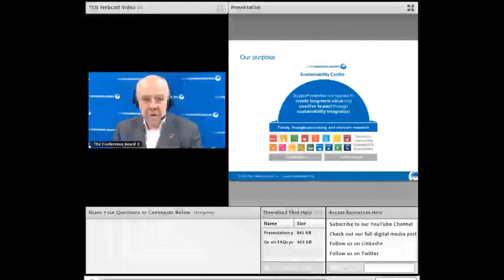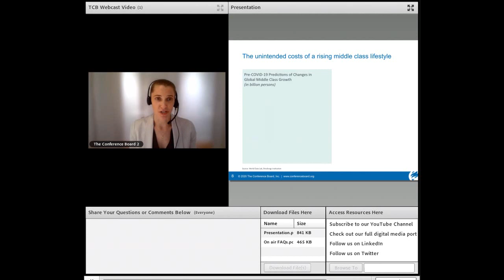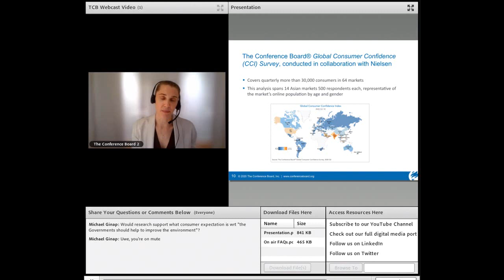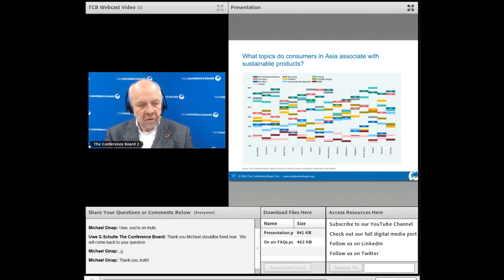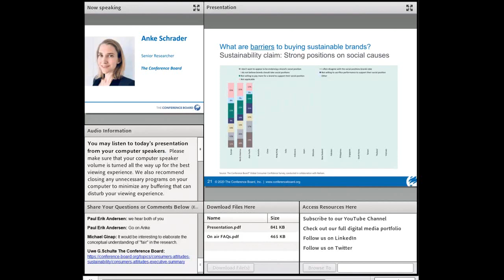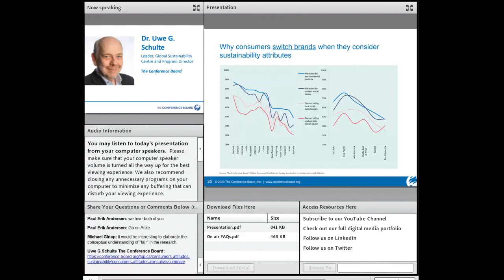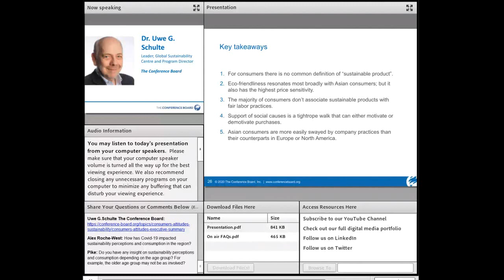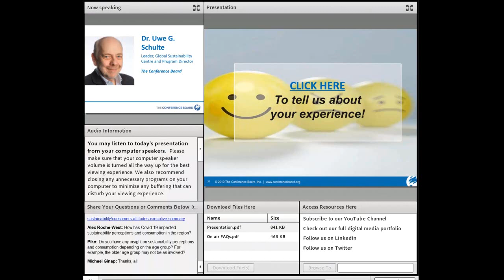Sustainable Consumption in Asia - Why is it Important, and Do Consumers Care?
Will COVID-19 be a setback for sustainable consumption, or will it instead accelerate changes in consumer preferences in favor of sustainability-related attributes? Before the COVID-19 crisis Asia was poised to become the next powerhouse of consumption. Middle-class growth over the next decade will be a largely Asian phenomenon – with China and India at the forefront of change. Will this development enhance or hinder sustainable consumption?

listen in as we examine our latest research insights (report-for member only / executive summary) into what motivates consumers’ sustainable purchasing decisions in Asia, and discuss why investors and brand owners need to be driving the change.

This program explores:

What are Asian consumers’ perceptions, attitudes, preferences, and buying behaviors related to sustainability?
How is shifting consumer behavior impacting brands in the short- and long-term?
How may the current pandemic impact consumers’ attitudes about sustainability topics?
What can brands do to support future growth of sustainable consumption?